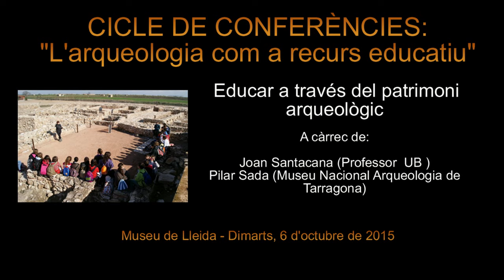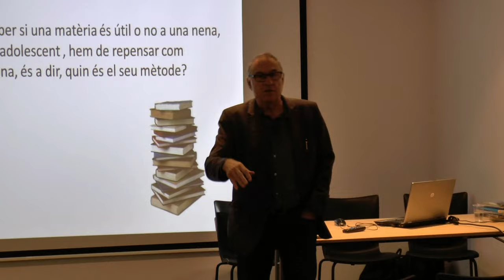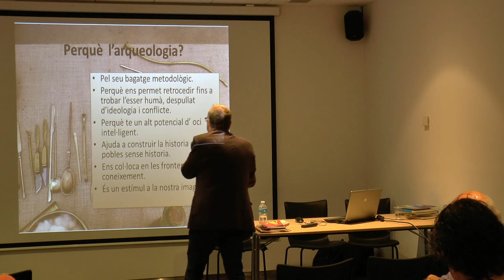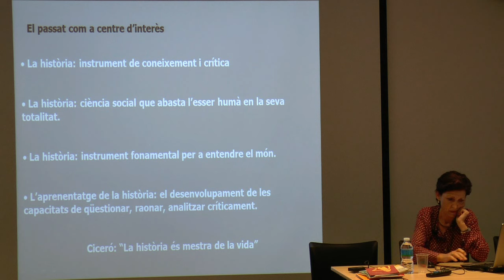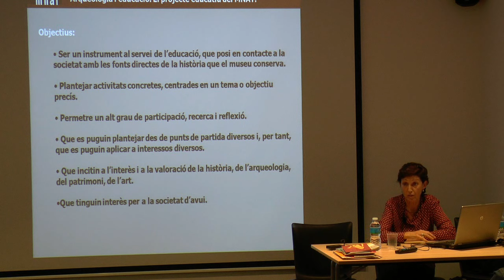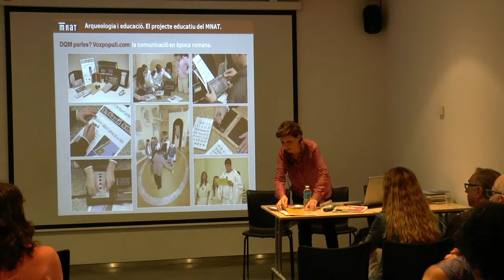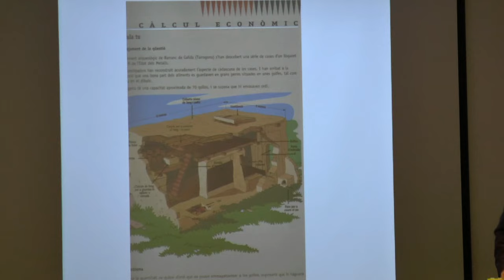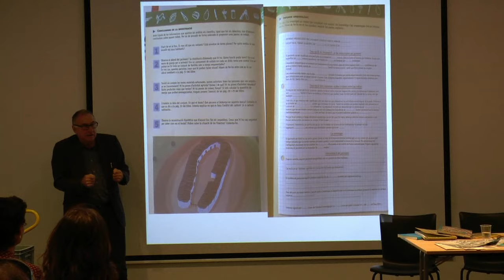Educar a traves del patrimoni arqueologic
1a xerrada del CICLE DE CONFERÈNCIES: "L'arqueologia com a recurs educatiu" organitzada pel Museu de Lleida.
Ponents: Joan Santacana (Professor  UB ) i Pilar Sada (Museu Nacional Arqueologia de Tarragona)